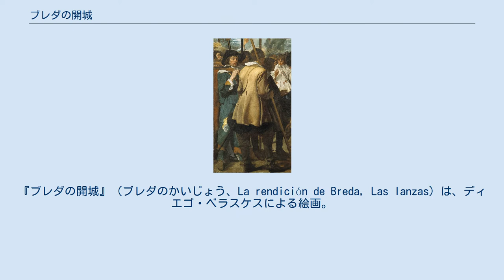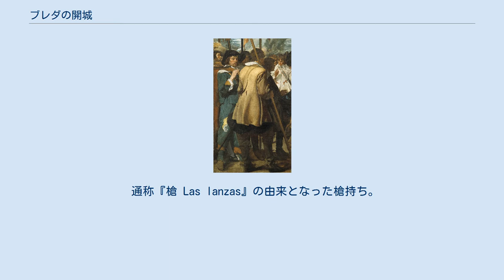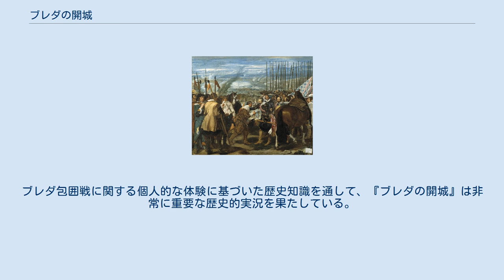ブレダの開城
ディエゴ・ベラスケスの作品
『ブレダの開城』（ブレダのかいじょう、La rendición de Breda, Las lanzas）は、ディエゴ・ベラスケスによる絵画。
1634年から1635年に描かれた。
1625年6月5日のブレダ陥落を成し遂げたイタリア生まれの将軍アンブロジオ・スピノラとともにイタリアを訪れたことが、この絵の制作のきっかけとなっている。
『ブレダの開城』はベラスケスの代表作の1つである。
ジャン・モリスはこの絵を「あらゆる絵画の中でも最もスペイン的な1枚」 だと評している。
 1625年のブレダ陥落は、八十年戦争後半において数少ないスペイン軍大勝利の1つである。
ジェノヴァの貴族でスペイン軍の将軍であったアンブロジオ・スピノラは、上司の指示を無視してブレダを占領した。
ブレダ占領の前にスペイン政府は、北海沿岸低地帯の堅牢な都市に包囲戦を仕掛けるのは金の浪費だ、ネーデルラント連邦共和国の経済封鎖に集中すべきだ、という方針を既に決定していた。
この段階でスペイン軍の大部分は、大きく展開する三十年戦争の方に振り向けられていた。
 ブレダは国境線近くにあるオランダの都市で、1567年以来アルバ公の支配を受け、10年後に奪還されるも再び襲撃を受けた。
町はオラニエ＝ナッサウ家の所領で、彼らが築いた堅固な城は「Vale of Tempe」と呼ばれた。
1624年、ドイツでの戦争が停戦となり、スペイン軍はその勢力をブレダに集中させることができた。
難攻不落で知られる要塞を攻撃することは賢明ではないという考え方が主流だったが、アンブロジオ・スピノラはブレダに向かうという非常に重要な判断を下した。
レガネス侯爵ディエゴ・フェリペ・デ・グスマンと、カルロス・コロマもスピノラに就いてブレダに向かった。
 スピノラが軍功を立てたのは、1604年にフランドルのオーステンデを陥落させて金羊毛勲章を得たときである。
したがってブレダの包囲は、オランダとスペインの交戦であるだけではなく オランダ側の名将オラニエ公マウリッツ・ファン・ナッサウはスピノラと互角の戦いを交わしていたが、包囲戦が終了する前に死亡していた。
その後を継いだオラニエ公フレデリック・ヘンドリック はオランダ軍の勢いを盛り返そうとしてうまくゆかず、最終的に5月に降伏した。
「ブレダの敗北」の語は当時の高潔さと寛大さを表していた。
 スピノラの勇猛と成功に感化されてベラスケスの描いた絵が『ブレダの開城』であった。
ベラスケスがこの絵を描いていた頃、既にブレダはオランダに奪還され、スピノラも死去していた。
スピノラが死去したのは1630年の秋、彼がベラスケスとともにイタリアへ航海したわずか1年後のことであった。
ベラスケスは『ブレダの開城』を、スペイン国家とスピノラへの敬意を表して描いた。
 ディエゴ・ベラスケスとアンブロジオ・スピノラが非常に親密になったのは ベラスケスは、スピノラの死後かなり気分を消沈させ、彼の名誉を回復したいと考えた。
ベラスケスはスピノラと知り合ったことで、亡きスピノラへの賛辞として『ブレダの開城』を描いたのであった。
 通称『槍 Las lanzas』の由来となった槍持ち。
拡大図 『ブレダの開城』は、フェリペ4世軍の勝利を記念して描かれた実物大の戦況絵画12枚のうちの1つで、ブエン・レティーロ宮の王室サロンに掲げられていた。
描かれているのは、スペインとオランダ間で降伏文書が1625年6月5日に調印された3日後、鍵の受け渡しの場面である。
それゆえ絵の焦点は、戦闘そのものではなく和解に置かれている。
鍵は 文字通り構成のカギであり、他の要素の構成を決めるもととなっている。
」 絵の中心点は比喩的にも、ユスティヌス・ファン・ナッサウ (en) からスピノラへ手渡される鍵に置かれている。
この絵の特徴は、戦闘を描写した絵ながら、静的で感傷的な点にある。
 目撃者の生命によれば、スピノラとナッサウ両者が馬から降りたという。
スピノラは、王子の「王冠」や高貴な生まれの士官たちに囲まれたユスティヌスが到着するのを待った。
次いで現れたのは、総督とその家族、親族、陸軍士官学校の生徒代表であった。
彼らは包囲の間、1か所に閉じ込められていた。
スピノラは敵の敗将に穏やかな表情で挨拶をして抱きしめ、長い攻防で彼らが見せた勇...